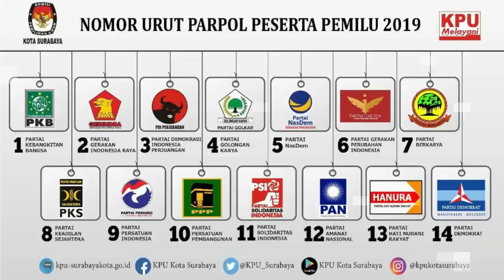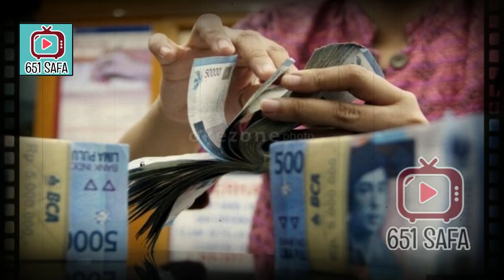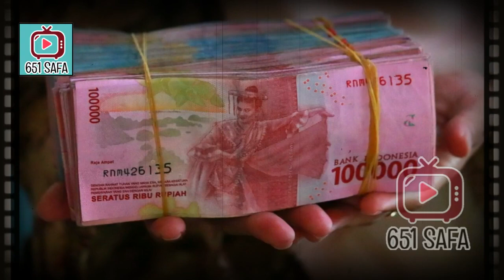TERKINI - ANIES NAIKKAN UMP 4 6 JT, DEKLARASI 2024 !!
TEMPO.CO, Jakarta - Pemerintah DKI Jakarta menaikkan persentase upah minimum provinsi (UMP) 2022 menjadi 5,1 persen. Gubernur DKI Jakarta Anies Baswedan mengatakan UMP 2022 naik Rp 225.667 dari tahun ini. Dengan begitu, total UMP DKI 2022 senilai Rp 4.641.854.

"Dengan kenaikan Rp 225 ribu per bulan, maka saudara-saudara kita, para pekerja dapat menggunakannya sebagai tambahan untuk keperluan sehari-hari," kata Anies Baswedan dalam keterangan tertulisnya, Sabtu, 18 Desember 2021.

Anies menjelaskan kenaikan UMP ini mempertimbangkan sentimen positif dari kajian dan proyeksi pertumbuhan ekonomi yang diterbitkan Bank Indonesia. BI memperkirakan pertumbuhan ekonomi Indonesia tahun depan mencapai 4,7-5,5 persen. Sementara tingkat inflasi terkendali di angka 3 persen.